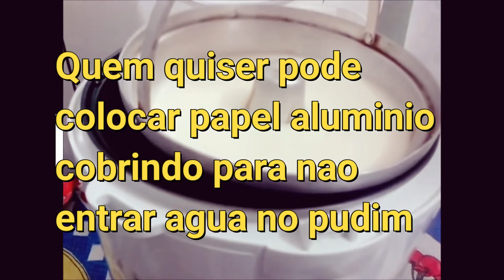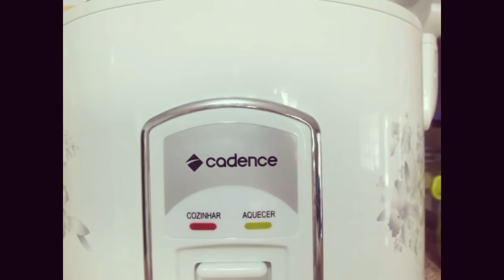Pudim de Leite Condensado na Panela de Arroz Elétrica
🍮Ingredientes🍮

1 lata de leite condensado
250 ml de leite integral
3 ovos inteiros
50grs Coco ralado ou 50grs de Queijo ralado Opcional
Açucar para fazer a calda de caramelo

🍮Obs: fiz na panela elétrica de arroz com capacidade para 10 xicaras

🍮Pode fazer no forno em banho-maria tbm de 1 hora e meia a 2 horas
🍮Pode fazer em microondas de 8 a 10 minutos
🍮Pode fazer em panela de pressao eletrica e tradicional na boca do fogao por 15 minutos

🍮Nao tenho mais essa panela eletrica de arroz,infelizmente parou de funcionar,mas a bichinha trabalhou muitooooo,tive ela por anos e anos e fiz inumeras receitas nela,só nao comprei outra panela eletrica de arroz ainda pq tenho a panela de pressao eletrica e ela faz tudo rsrsrsrs

🍮Se gostou da um joinha para nos ajudar
🍮Comente nos comentarios,interajam com a gente
🍮Obrigada pelo carinho com nós,bjsss

🍮Obs: esse video foi reeditado como ja explicamos no inicio do mes de setembro o pq de alguns videos estarem sendo reeditados e estamos intercalando com os videos novos e quem nao viu na epoca que foi postado,tem a oportunidade de ver agora e lembrando estamos intercalando com os videos novos,tem video todo dia no canal de segunda a segunda,entao visite-nos todos os dias que temos novidade,ate amanha bjsss

🍮Beijinhos e até o próximo video🍮